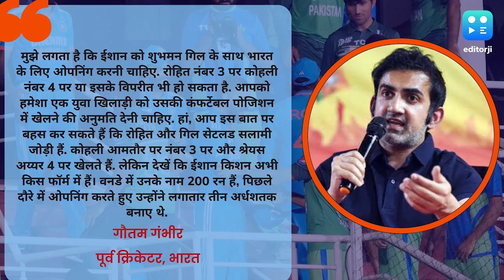Asia Cup 2023: 'Ishan की फॉर्म को देखो...', Kishan को ओपनिंग कराने के सपोर्ट में उतरे Gautam Gambhir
ईशान किशन को पाकिस्तान के खिलाफ नंबर 5 पर टीम इंडिया ने खिलाया था. किशन ने पाकिस्तान के खिलाफ शानदार 82 रनों की पारी खेली थी.